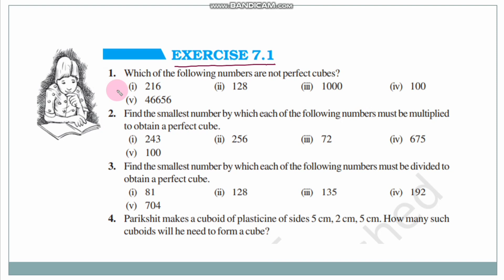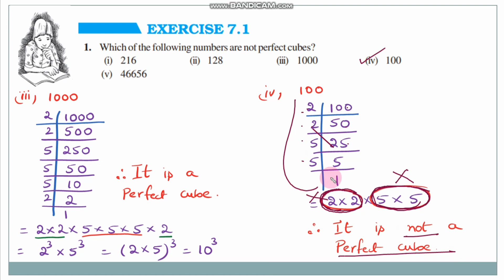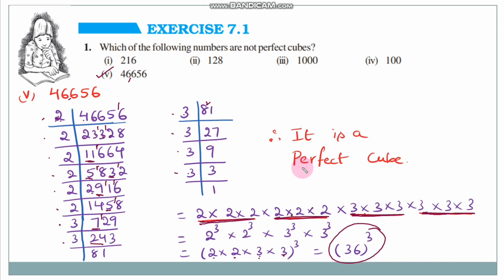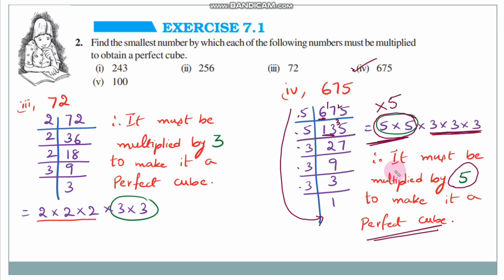Ex 7.1(Q.no 1,2),Cubes and cube roots, Chapter 7,Class 8,NCERT, AP SCERT new syllabus.